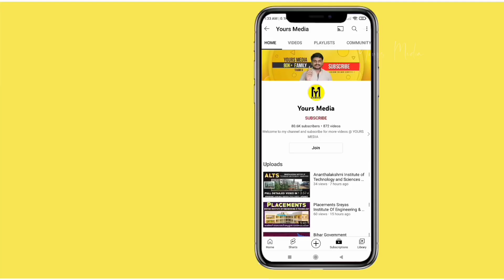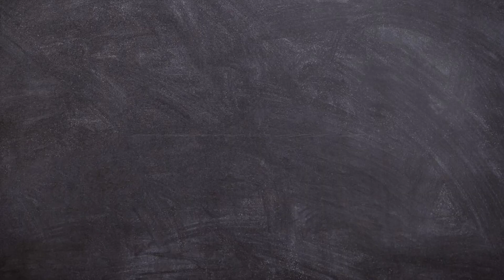Kits Guntur Vs Vignans Lara | Full Details in Telugu | Guntur Engineering Colleges | Ap Eapcet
KKR & KSR Institute of Technology and Sciences Vs Vignan's LARA Institute of Technology & Science | Kits Guntur Vs Vignans Lara Guntur | Placements, offered Courses, intake, college Fee Details, Hostel, Placements. etc

Mainly rural people are stuck at how to choose college, branch , counseling and web options and Fee Structure...etc
To make student life easier and Encouragement for their carrier.

Video Search Related To :

Vignan's Lara Institute of Technology and Science,College life,Campus tour,Student life,Engineering college,Technology,Education,Andhra Pradesh,Student activities,Campus events,Classroom experiences,Industry exposure,Placements,Academic excellence,Vignans Lara Guntur,Vignans Lara 🔗